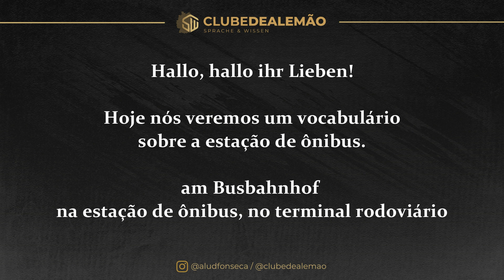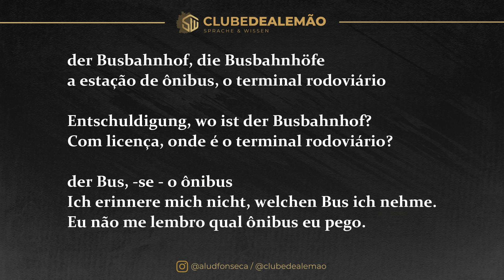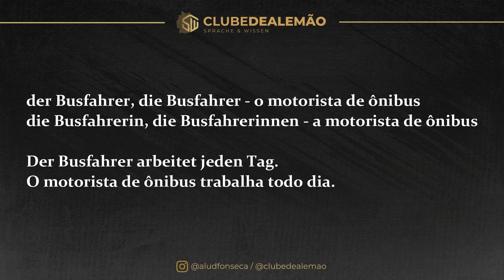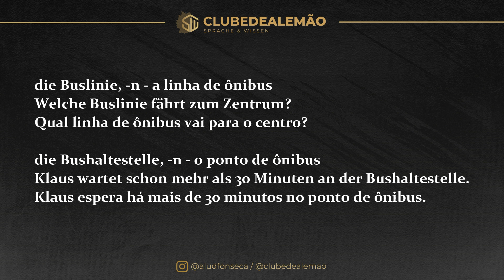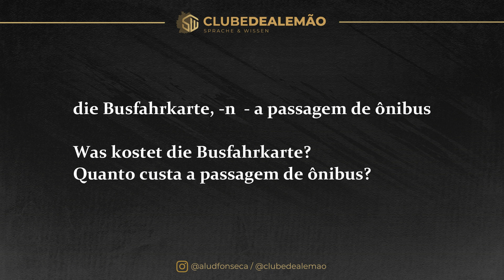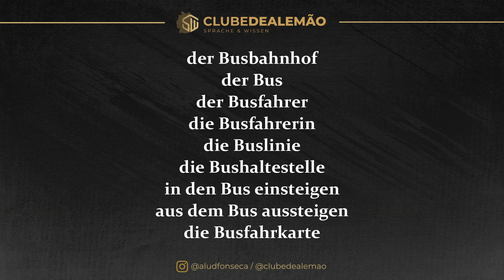VOCABULÁRIO SOBRE O TERMINAL RODOVIÁRIO EM ALEMÃO [Curso Elite] [Aula #316]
Na aula de hoje, veremos o vocabulário relacionado ao terminal rodoviário e viagens em alemão. Vem comigo! Essa aula foi originalmente produzida para o nosso canal do Curso Elite no Telegram.